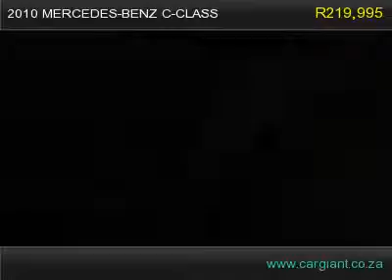2010 mercedes-benz c-class